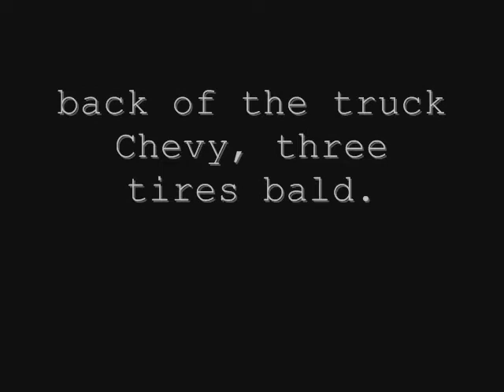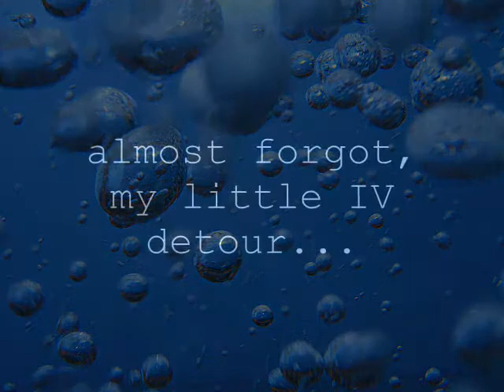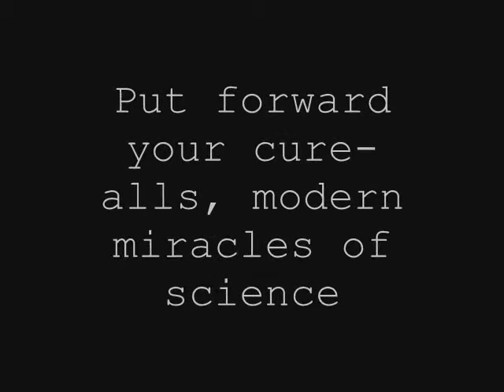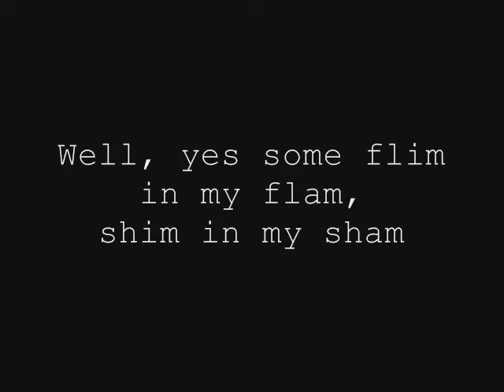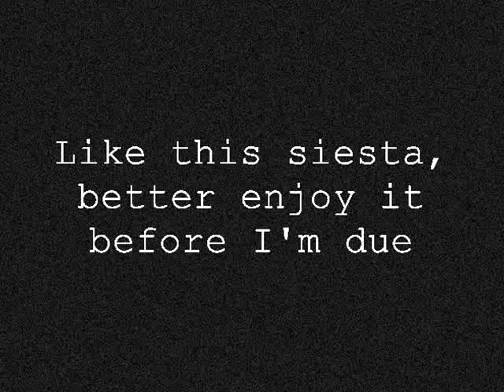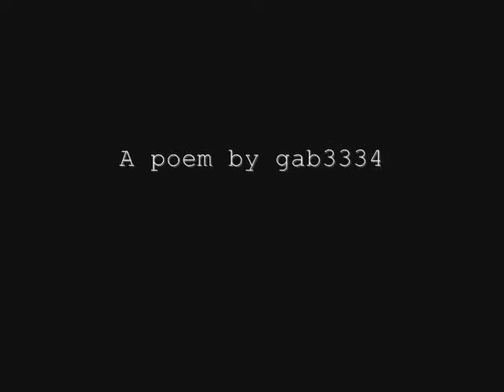"Siesta" by gab3334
Nino Rota, the genius musical composer behind Fellini's groundbreaking films. Goto to see each photo and its respective captor. Images otherwise courtesy of panoramio.com. This poem "Siesta" inspired by one day while having lunch, a white boxer in black truck drove by - no, the dog was not operating vehicle. Seething Destiny production 2012.